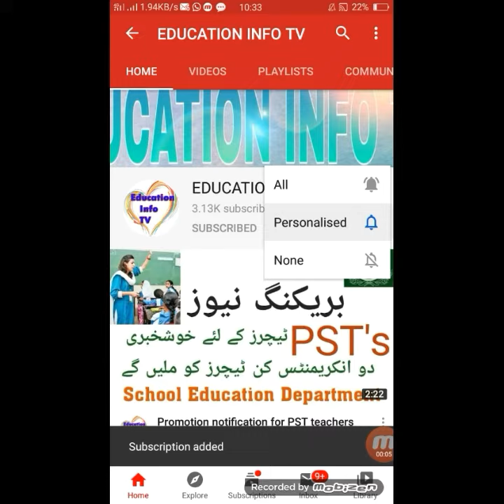Matric & Intermediate students new exams policy!! Matric and intermediate student...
Assalom o alkum
In this video i tell you about the new policy of mattic and intermediate students policy exam